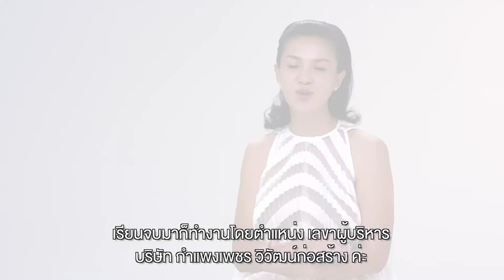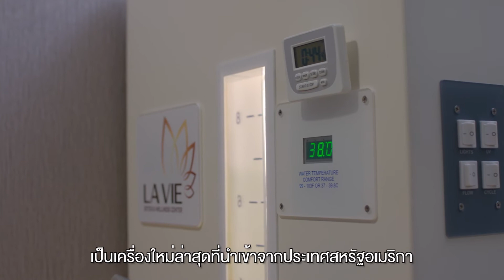ชีวิตที่สมดุลกับ "นวพร จุ้ยประเสริฐ" จะมาแชร์เคล็ดลับความงามและเบื้องหลังแฟชั่นเซ็ท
"คุณนวพร จุ้ยประเสริฐ" ผู้สานต่อความสำเร็จให้กับธุรกิจครอบครัวที่ดำเนินมานานกว่า 50 ปี จะมาร่วมแชร์เคล็ดลับในการดูแลตัวเอง และบอกเล่าเรื่องราวเกี่ยวกับการถ่ายทำแฟชั่นเซ็ทของ Gaysorn Urban Retreat ในงานแสดงภาพถ่าย “PORTRAITS of LIFE” โดยคุณเปิ้ล-วสันต์ ผึ่งประเสริฐ ซึ่งจะจัดแสดงที่เกษรวิลเลจ ตั้งแต่ 25 มิ.ย.-31 ก.ค. 2562